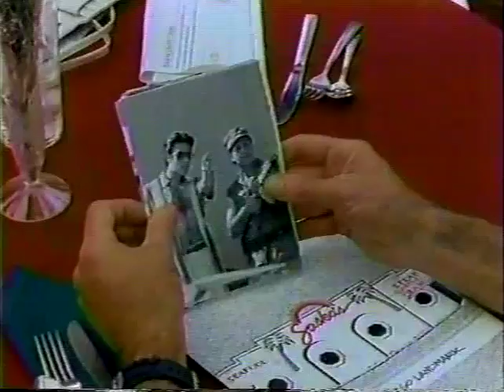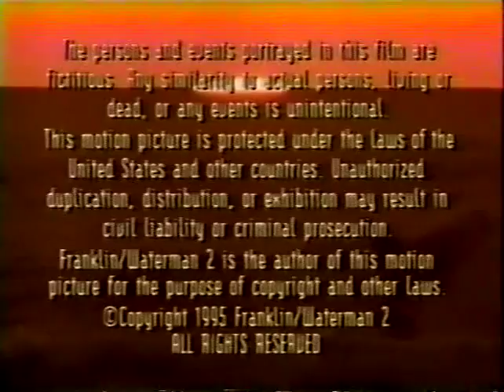High Tide - Down South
Micks's ex-wife begs Mick to investigate the reported death of her new husband while on assignment for the DEA in South America. Location named is San Sebastian.
Fans of Rick Springfield want to connect with other fans?  We recommmend